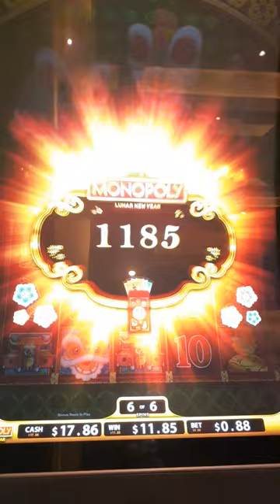New Monopoly on a whim@hardrocktampa